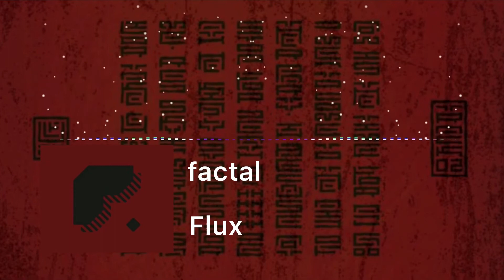factal - Flux [Promo]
Follow factal